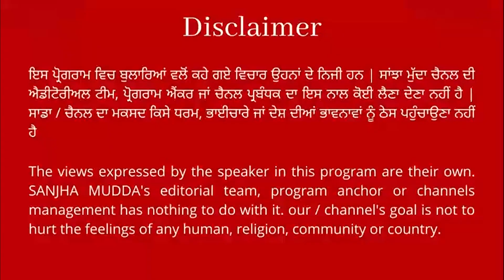ਬਣੇ ਅੰਦੋਲਨ ਲੰਮਾ ਚਲਣ ਦੇ ਅਸਾਰ, ਚੜੂਨੀ ਨੇ ਕਿਸਾਨਾਂ ਨੂੰ ਅਨਾਜ ਕੱਠਾ ਕਰਨ ਦੀ ਕੀਤੀ ਅਪੀਲ